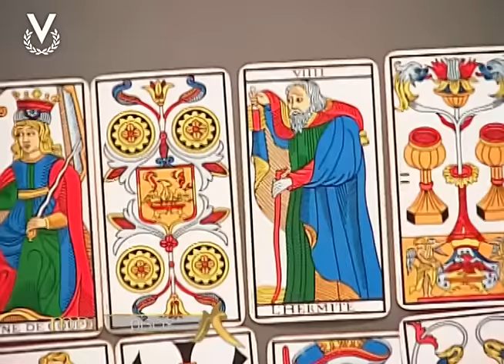Mensajero de Luz - Piscis - 06/10/2016